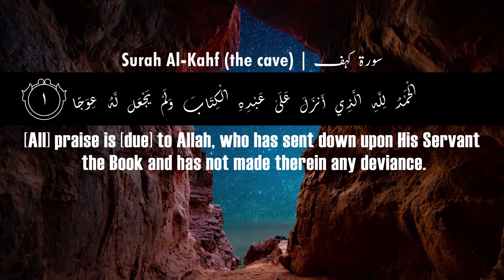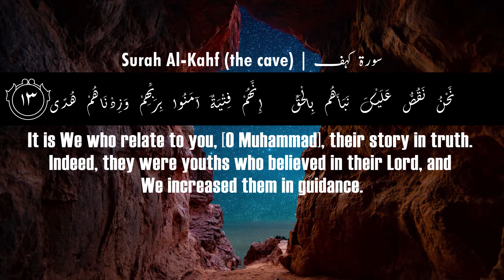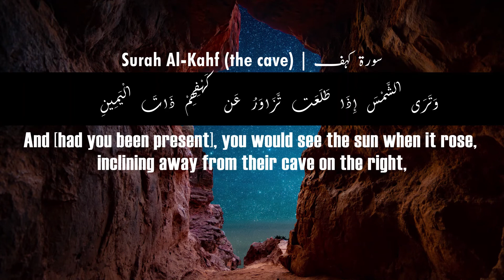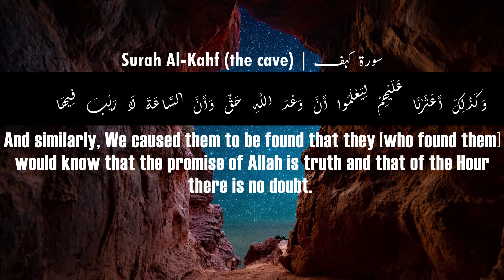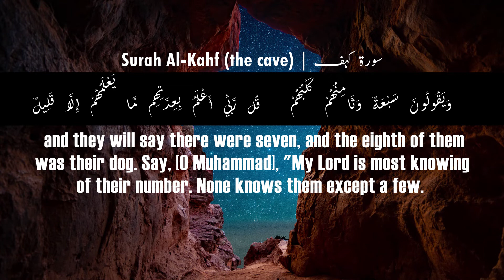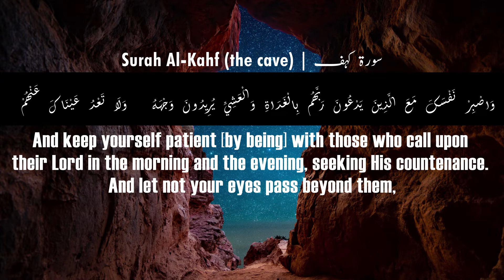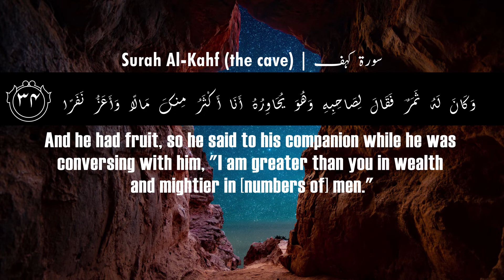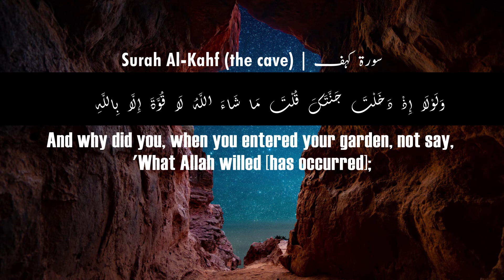Surah Al Kahf 1-41 | Part 1 | Qari Waqas Official | سورۃ کہف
أَعُوذُ بِاللَّهِ مِنَ الشَّيْطَانِ الرَّجِيمِ بِسْمِ اللهِ الرَّحْمنِ الرَّحِيمِ
This channel is devoted for Islamic literature Tilawat Ahadees and Islamic Bayan
In voice and efforts of Qari Waqas

A very beautiful and soul touching recitation of Surah Al Kahf 1-41 | Part 1 | Qari Waqas Official | سورۃ کہف Please do Share for well being of our brothers

ayat whatsappstatus
emotional tilawat
islam is the oxygenforhumanity
islamic content
سورة القصص#
رعد الکردی#
قرآن کریم آرام بخش دل ها#
تلاوت#
قراعت#
صدای های دلنشین#
تلاوت#
قراعت#
صدای های دلنشین#
ترتیل
تلاوت مکمل قرآن کریم
قاری عبدالباسط تلاوت
حدر#
قرآن کو پڑھنے کا طریقہ#
قرآن پڑھنے کی فضیلت#
قرآن مجید کی تلاوت# "
قرآن کی آیات#
قاری عبدالباسط#
قاری عیدی شعبان#
سورہ الرحمن#
قاری کا مطلب#